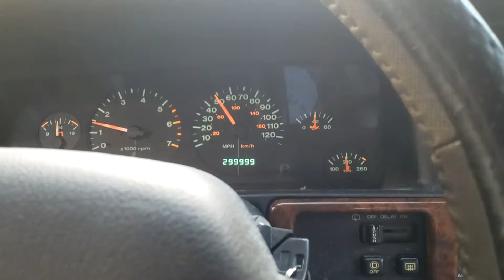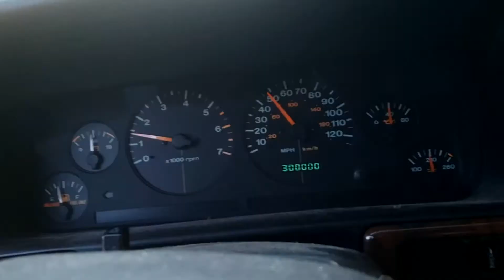1996 Grand Cherokee V8 hits 300k miles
The old Jeep finally did it... My daily driver for the past 9 years has hit 300k miles! Original motor. Trans was rebuilt at around 220k in early 2011.